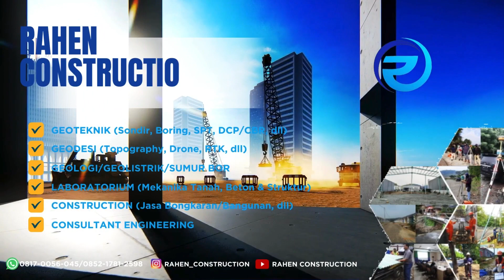SOIL INVESTIGATION TANGERANG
Rahen Grup
Jl. Cemplang Baru Blk. F, RT.004 RW010/RW.10, Cilendek Bar., Kec. Bogor Bar., Kota Bogor, Jawa Barat 16112